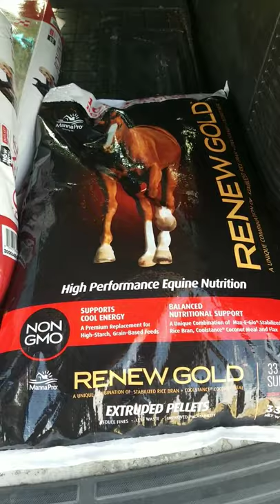Horse feed review. Purina# Renew Gold